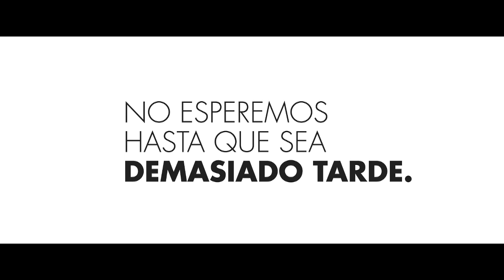Por el clima, más Verde en la ciudad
El compromiso de Barcelona es aprovechar todas las oportunidades para aumentar el verde en la ciudad con el objectivo de incrementar 1'6 km2 de espcios verdes (parques, jardines, corredores verdse, árboles, huertos, azoteas y cubiertas verdes, etc.) en 2030, es decir, 1 m2 más por habitante que en la actualidad. No esperemos hasta que sea demasiado tarde. Más info: barcelona.cat/compromispelclima